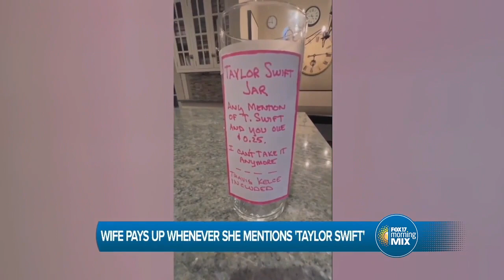Entertainment News: November 13, 2023